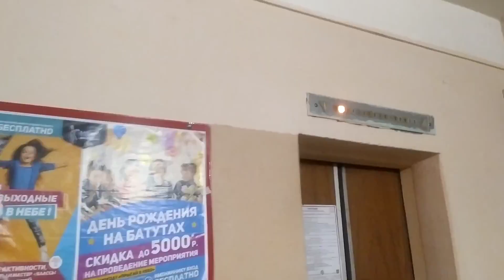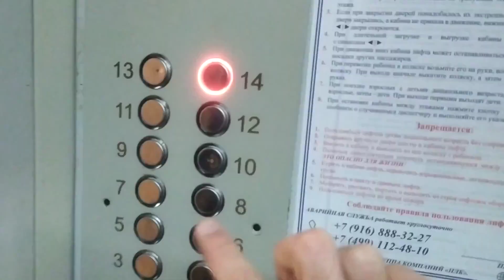Электрический лифт 1/2 (КМЗ-1992, мод. купе OTIS) г. Москва, Фестивальная, 63к2, под-7 (12.02.2021)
Информация.
• марка: КМЗ
• тип: пассажирский
• грузоподъёмность: 320 кг
• скорость: 1 м/с
• количество остановок: 14
• изготовлен: 1991 г
• установлен: 1992 г
• списан: 04.2021

К сожалению в грузопассажирский лифт я не смог попасть из-за монтажников, которые всë время грузили в него новое оборудование и не давали зайти пассажирам в лифт.

В настоящий момент лифты заменены на ЩЛЗ-2021!